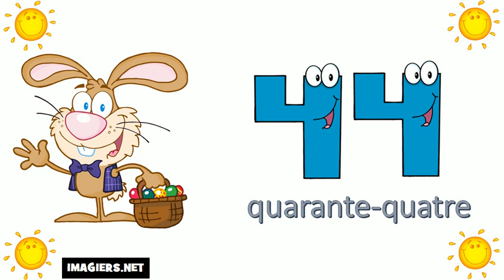Aprende Francés # Los números del 40 al 50